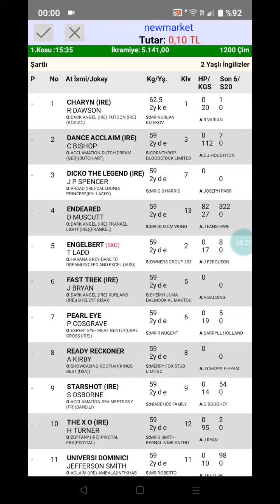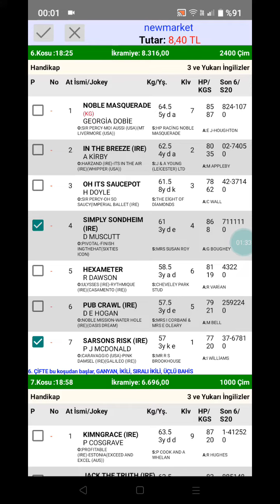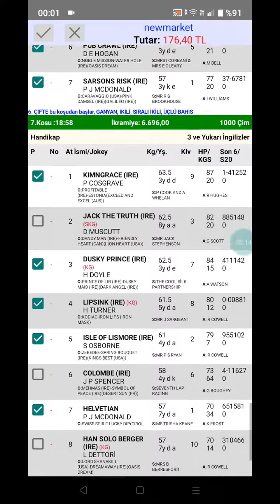27 Ağustos 2022 TJK newmarket birleşik krallık 🐎 at yarışı tahminleri altılı ganyan tahminleri